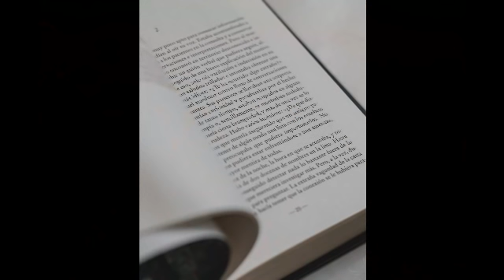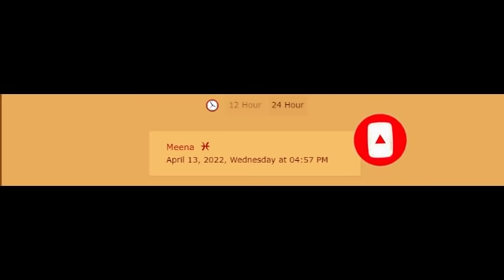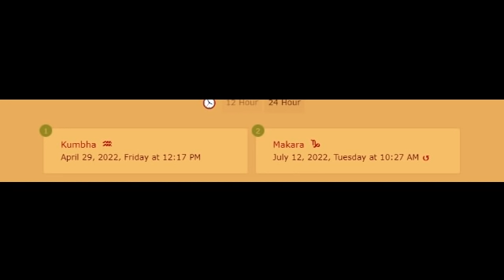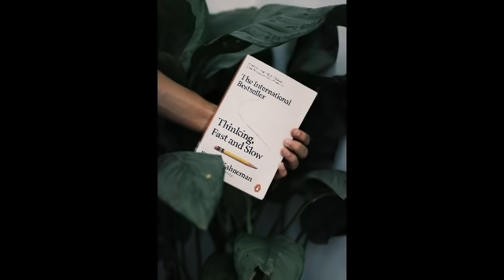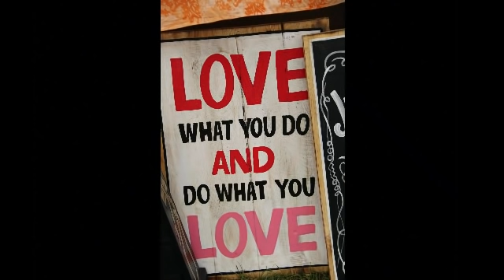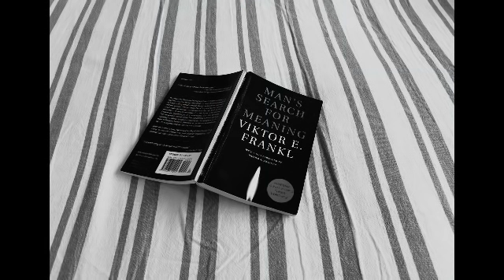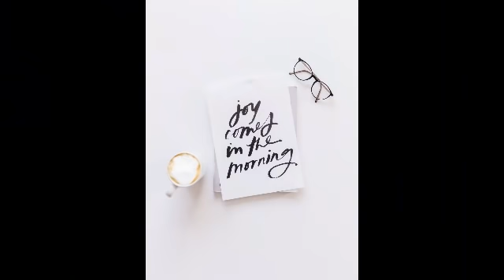MITHUNAM 2022 HOW ITS GONNA BE? | மிதுனம் 2022 எப்படி? மிதுனம் MITHUNAM tamiltalker #2022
மிதுன ராசிக்கு 2022 எப்படி இருக்க போகிறது? 2022 ஆம் ஆண்டு நடக்க இருக்கும் கிரஹ பெயர்ச்சிகள் என்ன? கிரஹ நிலைகள் எப்படி மிதுனத்திற்கு சாதகங்களை தர போகிறது குறித்த பதிவு.

2022 ஆம் ஆண்டு நடக்க இருக்கும் குரு பெயர்ச்சி,சனி பெயர்ச்சி,ராகு/கேது பெயர்ச்சிக்கு மிதுன ராசிக்கு செய்ய போகும் நன்மைகள் என்ன? இந்த ஆண்டு அஷ்டம சனி ஒரு 2 1/2 மாதங்கள் அஷ்டம சனியில் இருந்து விடுதலை தர போகிறார்.

HOW THE NEW YEAR 2022 IS GOING TO BE FOR MITHUNAM/GEMINI ZODIAC PEOPLE IS EXPLAINED IN THE PERSPECTIVE OF TAMIL VEDIC ASTROLOGY IN THIS VIDEO.THE PLANETARY TRANSITS AND PLANETARY POSITIONS IN 2022 ARE EXPLAINED WITH RESPECT TO THAT OF GEMINI/MITHUNAM.

HOW THE GURU/JUPITER, RAHU/KETHU TRANSIT AS WELL AS A SHORT TERM TRANSIT OF SATURN FROM 8TH HOUSE TO 9TH HOUSE IS EXPLAINED IN THIS VIDEO.

mithunam in tamil vedic astrology
mithunam in tamil
gemini tamiltalker
gemini in tamil
gemini in tamil vedic astrology
gemini in tamil
gemini in tamil astrology
gemini new year 2022 in tamil vedic astrology
mithunam 2022 new year palangal in tamil
mithunam 2022 new year jodhida palangal in tamil
mithunam 2022 tamil astrology
mithunam 2022 in tamil tamiltalker
tamiltalker
astrology in tamil tamiltalker
tamiltalker youtube channel
tamiltalker tamil youtuber
tamiltalker youtuber